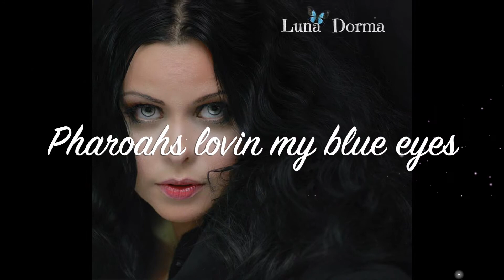" SILENT ROAR - BLACK DAHLIA " - ORIGINAL SONG (LYRIC VIDEO) LUNA DORMA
*Music Genres- Pop

*Performed by:Luna Dorma

*Lyrics: Luna Dorma

"Silent Roar" is an original song. Written by Luna Dorma and Produced by Alex GV. all rights and ownership belong to Luna Dorma and Alex GV.
Trisha Paytas
AHS
AMERICAN HORROR STORY
Black Dahlia
Elizabeth Short
The Cecil Hotel
LADY GAGA
Elisa Lam
Halestorm
Maria Brink
Christina Grimme  RIP